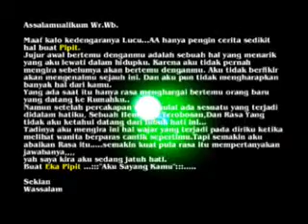ardan & pipit love story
ungkapan cinta pertamaku buat kekasihku